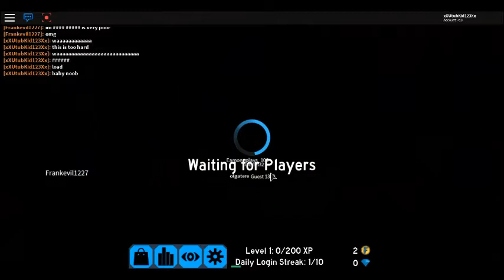xXUtubKid123Xx returns | Roblox Flood escape 2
he com bak. he rage.